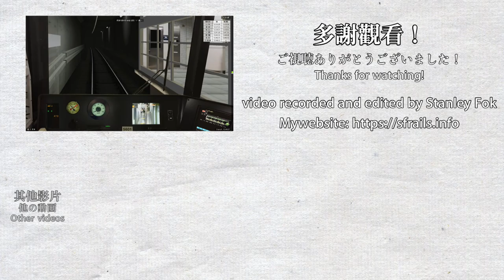【🛤️BVE5】京都市営地下鉄東西線 Kyoto Subway Tozai Line - 50系 (ATO運行*)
駕駛的列車為京都地下鐵東西線列車，使用列車為50系，列車由山科前往六藏寺。
BVE Kyoto Subway Tozai Line - 50 series (with ATO*)

路線及列車製作人員 Route & train authors：Liner-3
For BVE5.7 and above, recorded using 2020/10/14 version + self-edit on BVE5.8

*路線本來已經支援magicant開發的bve-autopilot插件，但列車未有開啟該功能，透過以下修改，可以支援手動駕駛及ATO駕駛。
This route natively supports bve-autopilot add-on by magicant, but the train hasn't enabled it. Follow the instructions below to enable ATO function on the train.

1. 在解壓縮路線及列車後，移到「Liner3\Kyoto Municipal Subway Touzai Line β.ver\Kyoto Municipal Subway Series50」資料夾中。After uncompressing the data, move to "Liner3\Kyoto Municipal Subway Touzai Line β.ver\Kyoto Municipal Subway Series50" folder.
2. 下載bve-autopilot.dlland copy it to the folder.
3. 在資料夾中利用notepad建立autopilot.ini，內容如下 Create autopilot.ini using notepad in the folder with the text below：
[init]
mode = off

[control]
modes = ato, off

[dynamics]
carlength = 16.0

[power]
offdelay = 2.0

[key]
mode = 8
atostart = 1 & 3

[ato]
atcprebrake = true

[panel]
5 = atoenabled
3 = tascmonitor

4. 在資料夾中開啟detailmodules.txt，開新一行並加入「bve-autopilot.dll」字眼。Open detailmodules.txt in the folder, add "bve-autopilot.dll" to a new line.
5. 完成 Finish

列車駕駛教學 Train driving instruction：
🔹啟動列車 Starting the train：
與其他使用CS-ATC的列車一樣，按7，然後鬆開緊急剎車。
Same as other trains using CS-ATC, press 7 then release the emergency brake.
🔹開啟/關閉ATO Enable/Disable ATO：
在 N 0 EB情況下，按3開啟或關閉。
When in N 0 EB, press 3 to toggle it.
🔹以ATO開動列車 Using ATO to drive：
完全鬆開剎車，然後按Insert及Home。
Release all brakes, then press Insert & Home